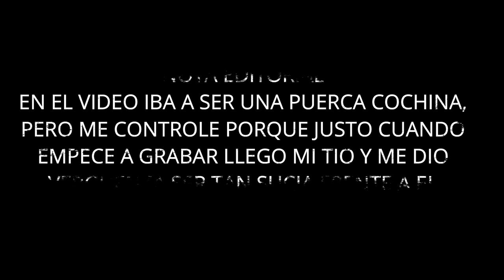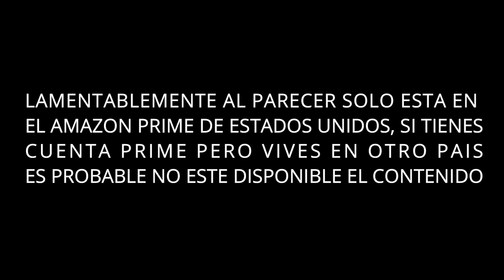DRAGULA SEASON 3 FUERA DE DRAG | REACCION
CONOZCAMOS A LOS CHICOS QUE DAN VIDA A LAS DRAGS DEL CAST DE LA 3RA TEMPORADA DE DRAGULA, NO TE PIERDAS LAS REVISIONES EN MI CANAL ADEMAS ESTARE COMPARTIENDO LOS LINKS PARA QUE PUEDAN VER LA SERIE, LOS AMO !!!

FOLLOW ME ALL OVER TWITTER, INSTAGRAM, FACEBOOK, FIREWORK @ANIKALECLERE